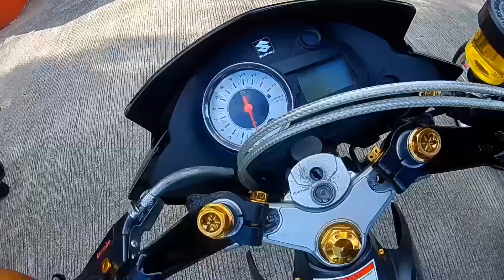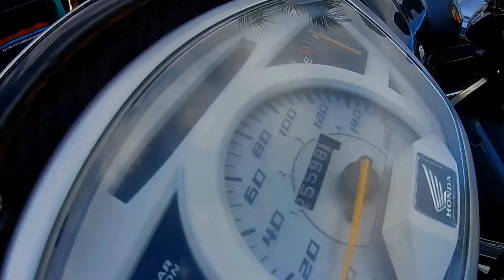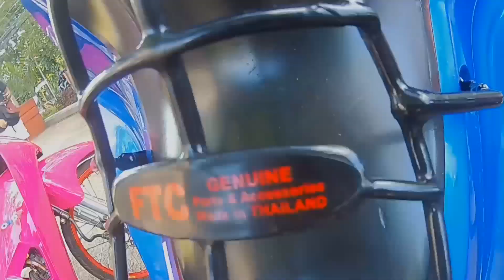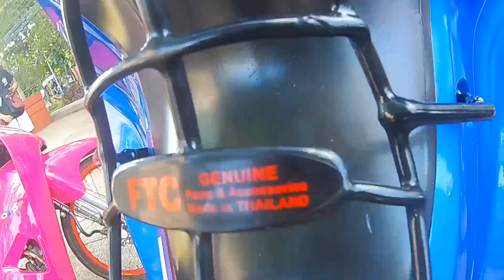17s CULTURE PH ZONE EB | ZONE SAN JOSE DEL MONTE BULACAN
ELBRANDO PLEASE VISIT: Shopee.ph/elbrandoph